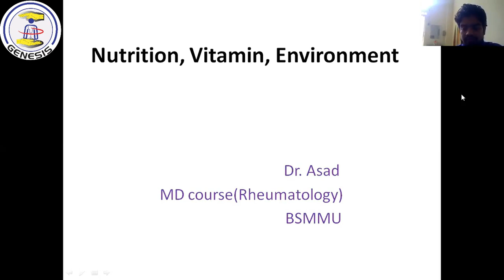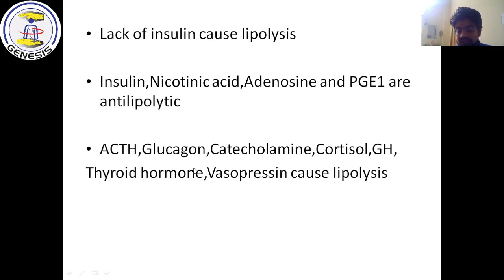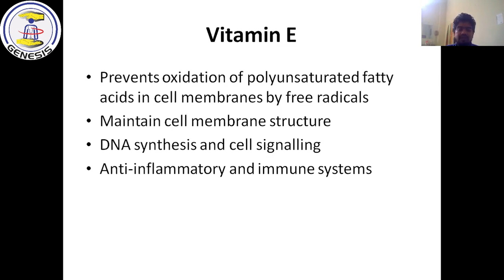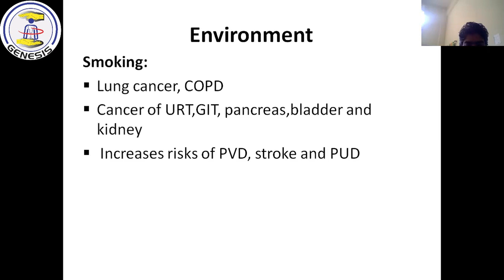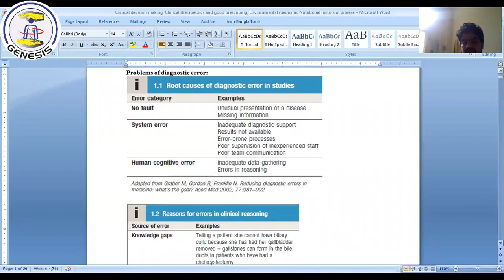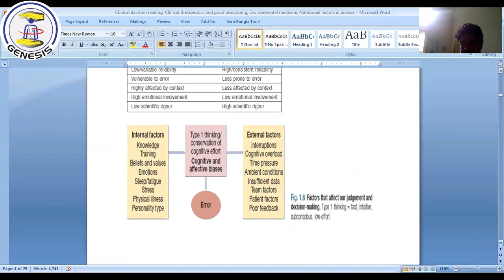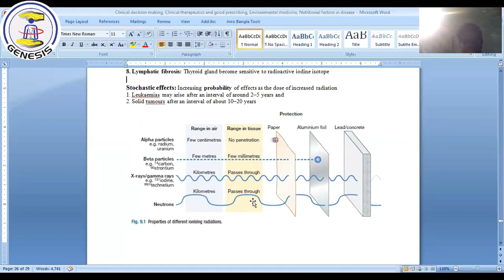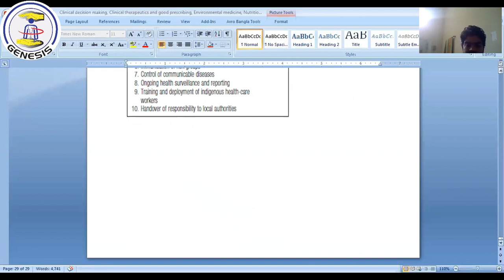Clinical Decision Making Good Medical Practice _ Others Lec(720P_HD)